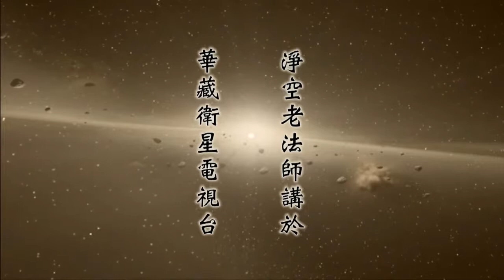修華嚴奧旨妄盡還源觀 011 淨空法師